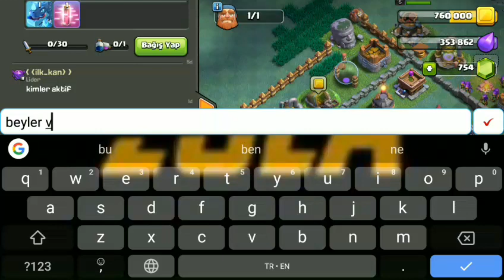Clash of Clans Köy Baskınları